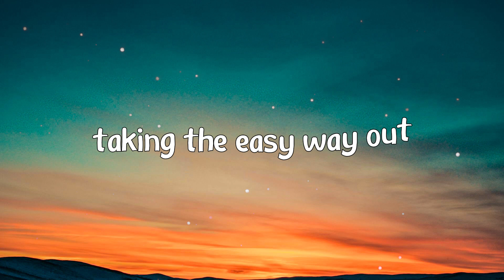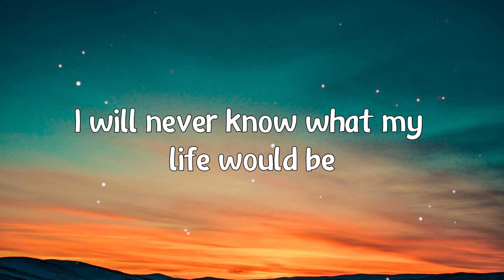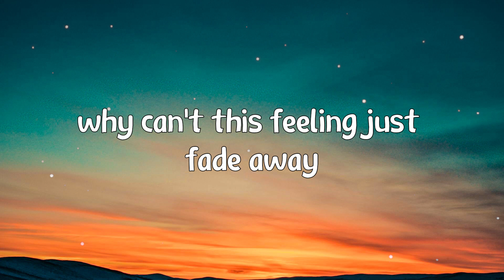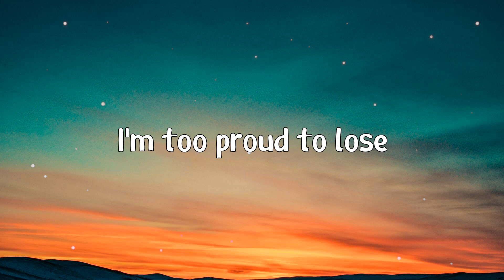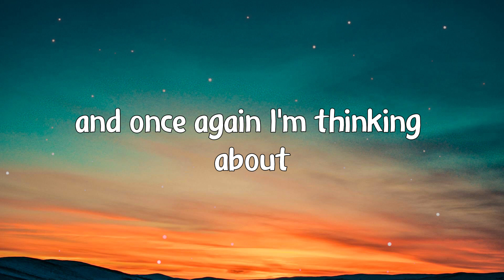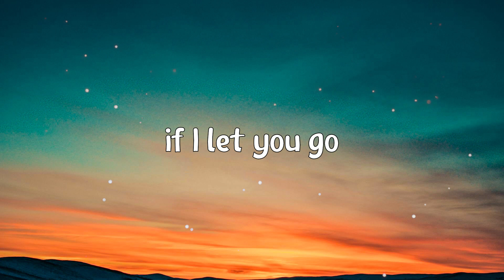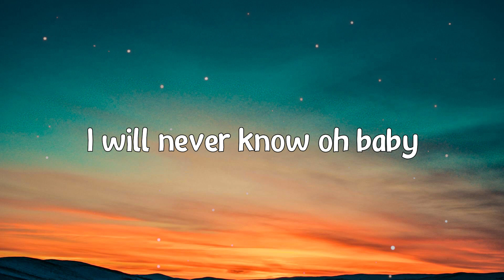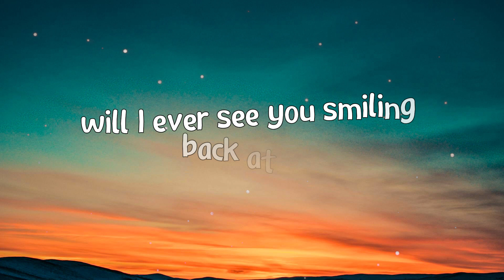Westlife - If I Let You Go (Lyrics)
Lyrics:

[Shane:]
Day after day
Time passed away
And I just can't get you off my mind
Nobody knows, I hide it inside
I keep on searching but I can't find

[Mark:]
The courage to show to letting you know
I've never felt so much love before

[All (Shane lead):]
And once again I'm thinking about
Taking the easy way out

But if I let you go I will never know
What my life would be holding you close to me
Will I ever see you smiling back at me? ([Shane:] oh yeah)
[Shane:] if I let you go?

[Bryan:]
Night after night I hear myself say
Why can't this feeling just fade away
There's no one like you (no one like you)
You speak to my heart (speak to my heart)
It's such a shame we're worlds apart

[Shane:]
I'm too shy to ask, I'm too proud to lose
But sooner or later I gotta choose

Will I ever see you smiling back at me? (oh yeah)

[Shane:]
If I let you go ooooh baby
Ooooooooohhhhh

[Bryan:]
Once again I'm thinking about
Ooooooooohhhhh

([Mark:] close to me)
Will I ever see you smiling back at me?
([Shane:] oh yeah)
How will I know
([Bryan:] if I let you go?)